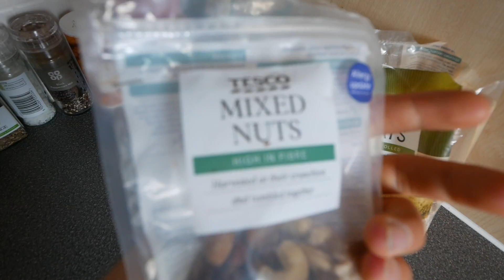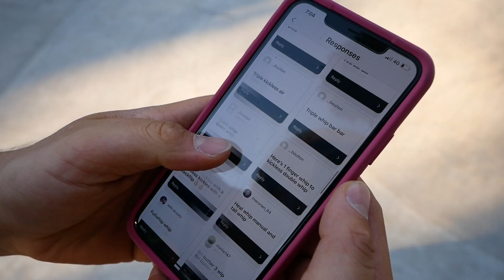CLAUDIUS VERTESI vs HUGE STREET SCOOTER!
✅NEW 1M Signature Merch JUST DROPPED✅

In this video we take to the skatepark but not using my usual scooter! this video we only used a STREET SCOOTER with very tall bars and a huge deck! Watch till the end of the video to see what tricks we managed!!!

for FREE Next Day Delivery on ALL Scooter Products @skatehut📦🌈